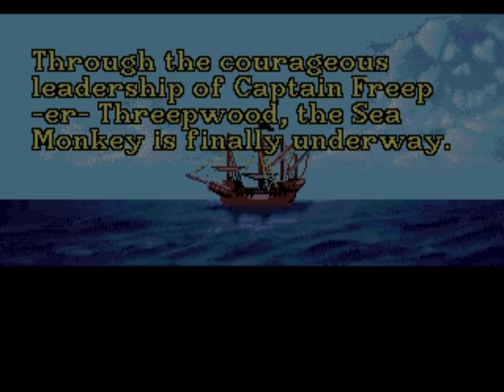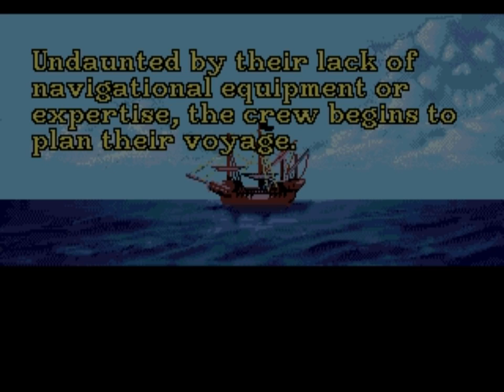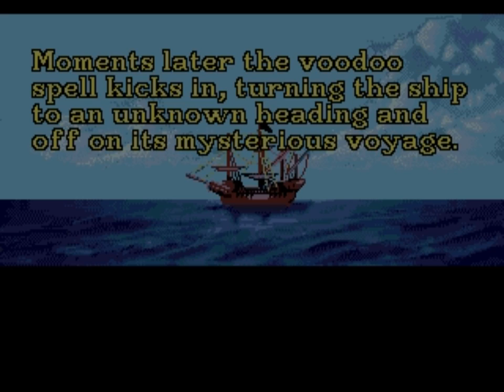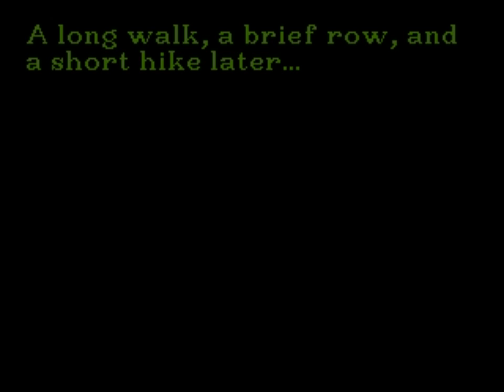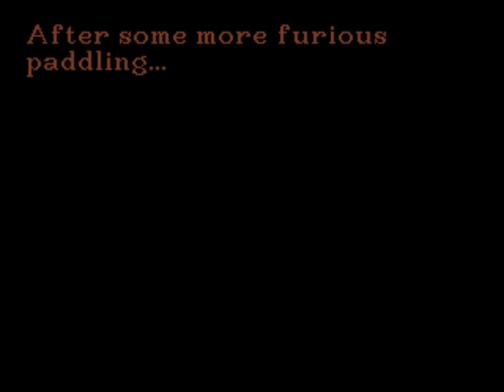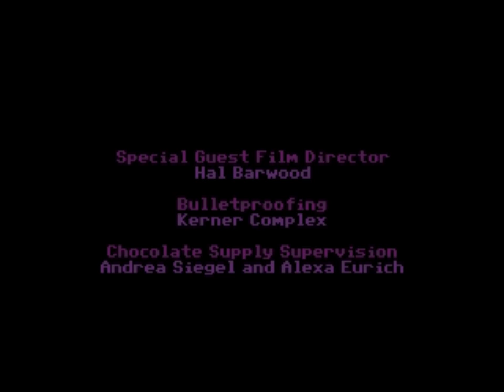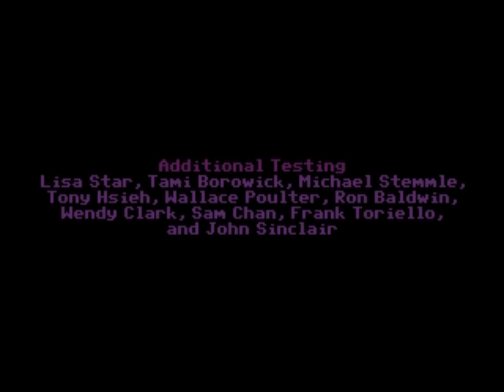The Secret of Monkey Island (Sega CD) Playthrough - NintendoComplete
A playthrough of JVC's 1992 point-and-click graphic adventure for the Sega CD, The Secret of Monkey Island.

Guybrush Threepwood's first adventure - what a classic! With an insane sense of humor, the infamous insult-driven pirate duels, and a pair of yak-slobber covered wax lips as an inventory item, how can you go wrong?

The Secret of Monkey Island was an incredibly start to an amazing series, setting the stage for 1991's Monkey Island 2: LeChuck's Revenge and 1997's The Curse of Monkey Island.

The Sega CD version of it is a fairly good rendition, too. It's based on the VGA Dos version, but uses the updated interface from Monkey Island 2, replacing the text-based inventory lists with graphical icons and simplifying the verb panel. Just about all of the original's content is here, with the only notable omissions being the ability to kill Guybrush by staying underwater for more than ten minutes and the Sierra Online death scene gag on Monkey Island. I show both of these changes in the video. The graphics, though cut from the PC's 256-color VGA graphics to fit the Genesis's much more limited color palette, are all faithfully reproduced and look good - I dont understand why the game is so dark though. It certainly wasn't this muted looking on a computer. The music sounds fantastic, as always - this version plays Redbook tracks recorded from the Roland MT-32 soundtrack of the computer game, and despite the way they cut out when the game loads, the tracks all suit the game perfectly. Too bad so much of it is played in silence!

Unfortunately, Monkey Island does suffer some of the same issues that other PC-to-Sega CD ports did. The biggest offender is the loading time, which nearly ruins the experience. If you've played Willy Beamish on the Sega CD, you know what I mean. Everytime you move to a new screen, expect to wait 10-30 seconds before you can do anything. There is also considerable slowdown in many scenes (the Scumm Bar, the birds flying overhead on Monkey Island), but the most glaring issue that this causes is in the swordfighting duels. The longer dialogue trees slow the game down enough that the menu controls become almost entirely unresponsive. Considering how many times you have to engage in these battles, their performance really leaves an ugly aftertaste.

For what it's worth, the game did support the Sega Mouse!

Still, at its core, this is The Secret of Monkey Island. It's not the ideal way to play it, but it did provide a viable alternative for anyone that didn't have a PC in the early 90s, and it's still an interesting footnote for the series since it was the only console port of any game in the series until MI4 made an appearance on PS2 and Xbox a decade later.

If you want a more solid LucasArts port on an early 90s console, though, I'd go with Loom on the TurboGrafx CD. It's a much smoother experience overall.

But really, if you don't like The Secret of Monkey Island, all I can say to you is "[h]ow appropriate. You fight like a cow."